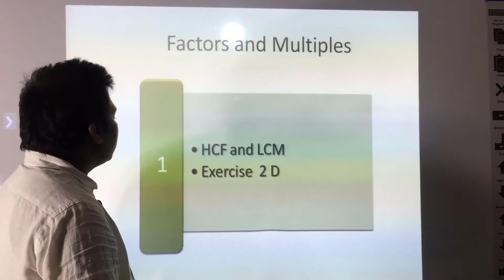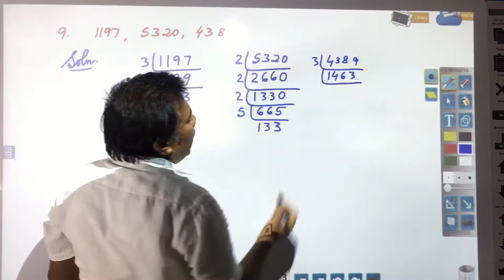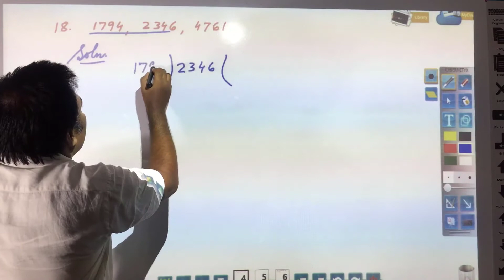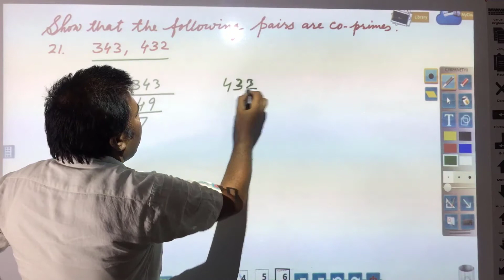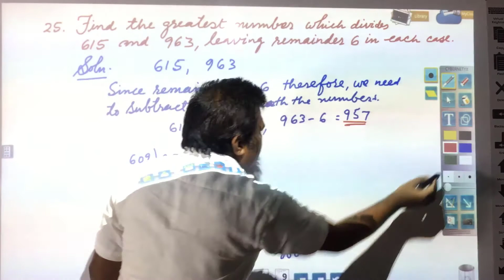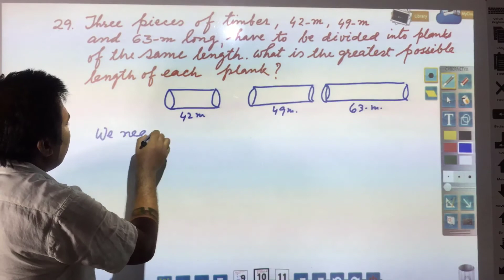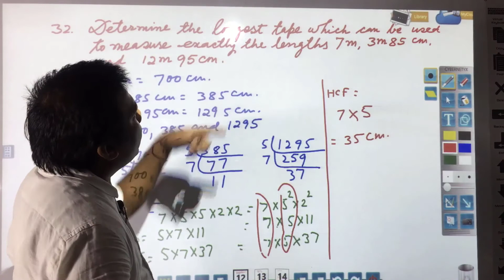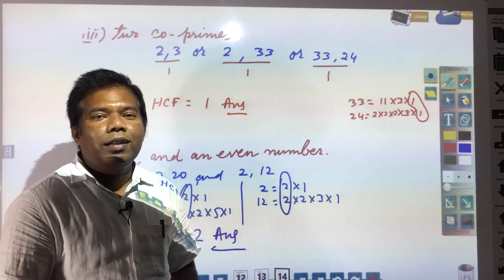Class 6 Maths Part 10